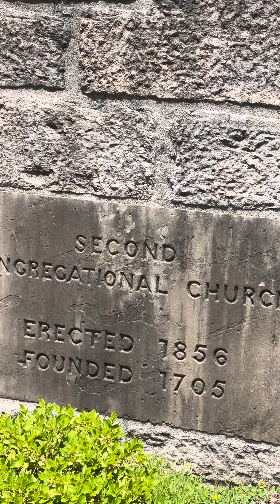Incredible structures create amazing skylines